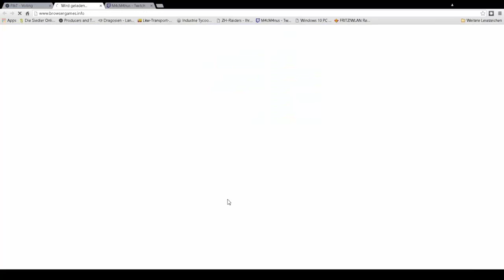Producers & Traders Aufgabe9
Manager :MisterX
Firma: MTG